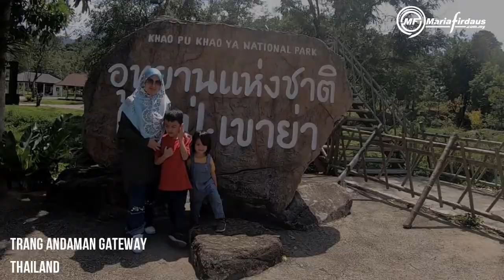KRABI Trip Part #1 - Trang Andaman Gateway | Maria Firdaus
Trip To Krabi November 2019 4D3N